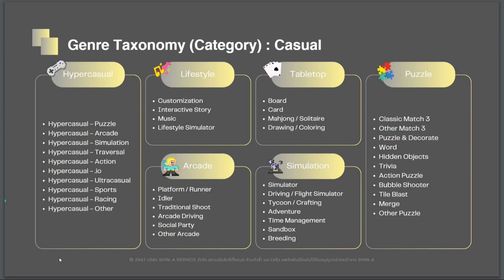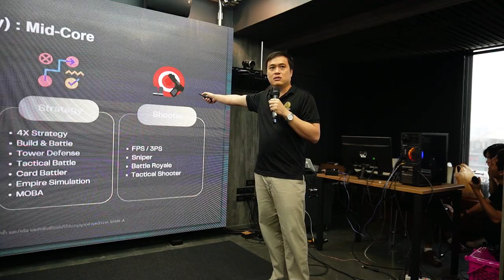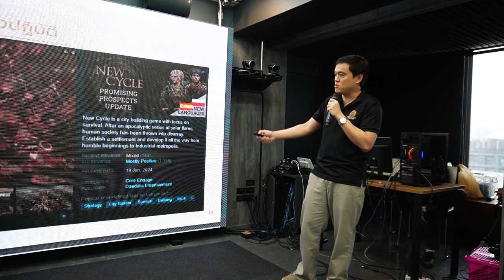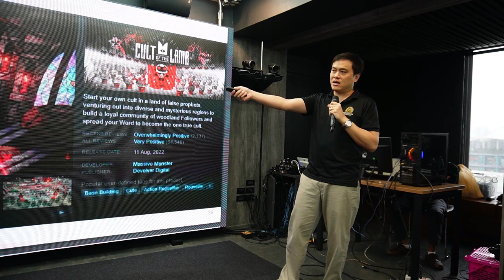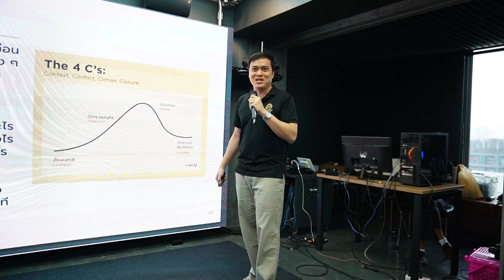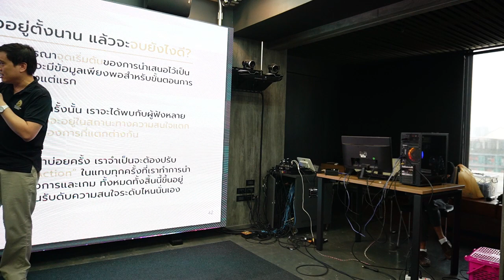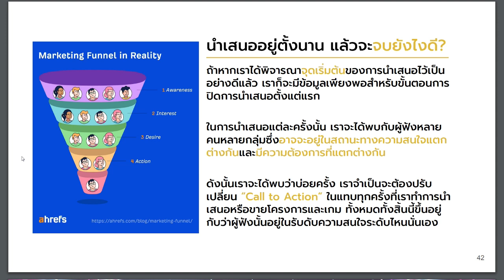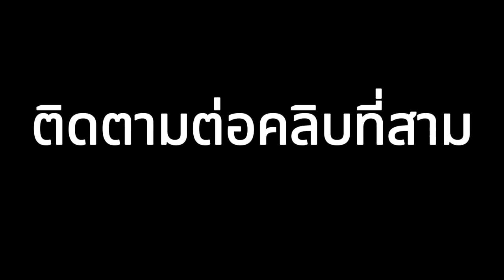Game Talent Showcase #2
Game Talent Showcase: Go To Market Workshop ปั้นนักเรียน นักศึกษา เตรียมความพร้อมสู่ตลาดเกมไทย
สำนักงานส่งเสริมเศรษฐกิจดิจิทัล (depa) นำโดย ดร.สักกเวท ยอแสง ผู้อำนวยการฝ่ายส่งเสริมอุตสาหกรรมดิจิทัล ร่วมเปิดกิจกรรม Game Talent Showcase: Go To Market Workshop จัดโดยสมาคมอุตสาหกรรมซอฟต์แวร์เกมไทย (TGA) ร่วมกับสำนักงานส่งเสริมเศรษฐกิจสร้างสรรค์ (องค์การมหาชน) (CEA)
ทางสมาคมฯ ขอขอบพระคุณหน่วยงาน depa สำหรับการเข้าร่วมเป็น Partner ของงานในครั้งนี้เป็นอย่างมากค่ะ